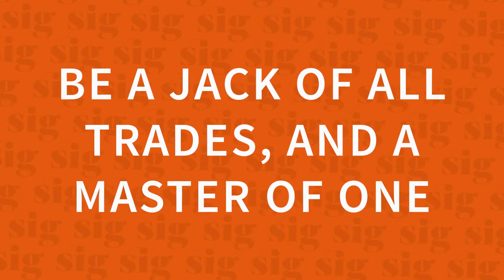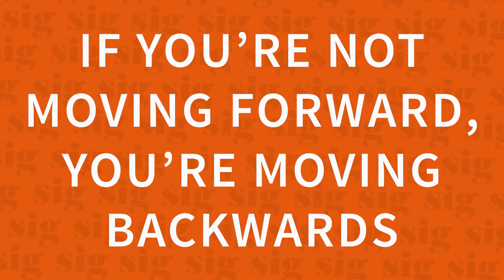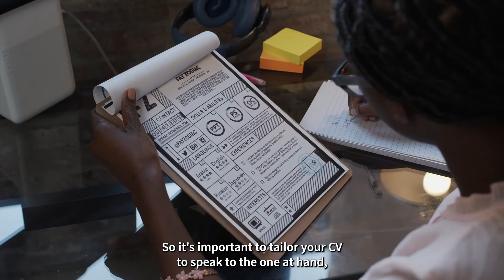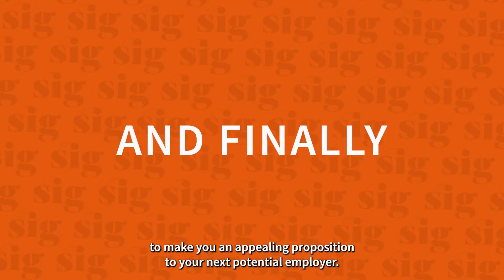How To Build A Commercial CV That Will Get You To The Top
Have you ever looked at those in charge and wondered how they managed to climb the corporate ladder so quickly?

In this video, Emilie Gregson - Founder of Signature Career Management, uses her experience of managing the careers of Commercial Specialists to give you insight into the expierence you need on your CV to enable you to carve out a career path that will get you right to the top.